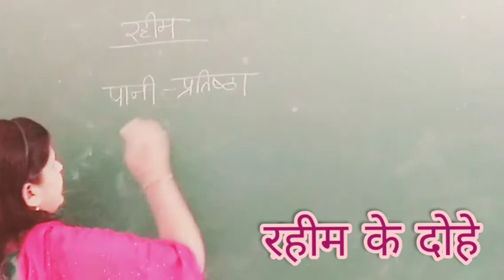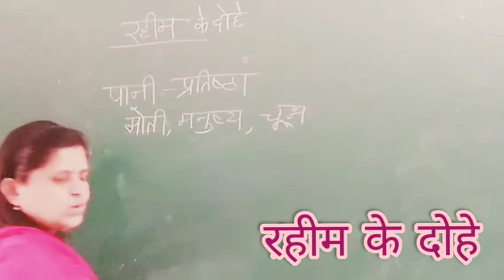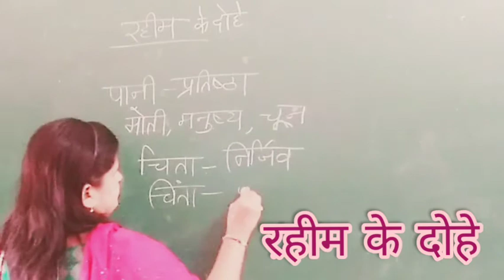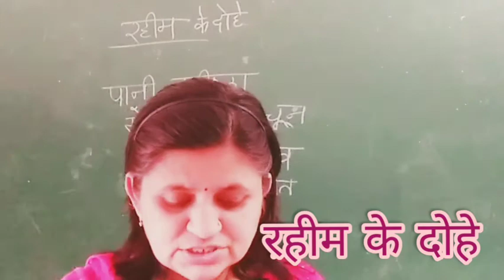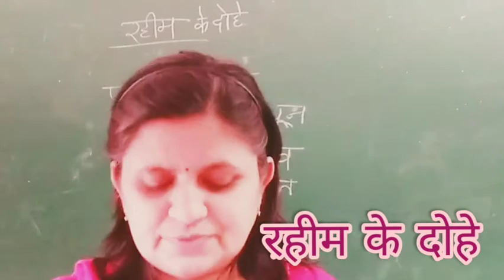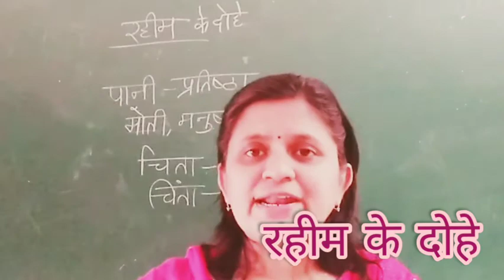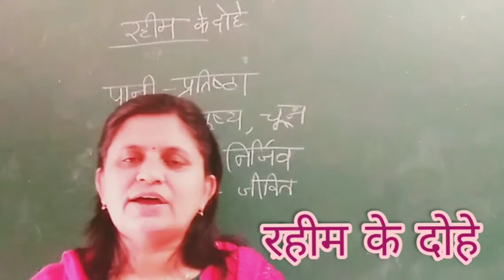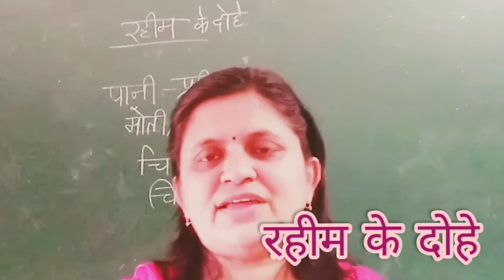मध्ययुगीन काव्य- रहीम के दोहे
भावार्थ